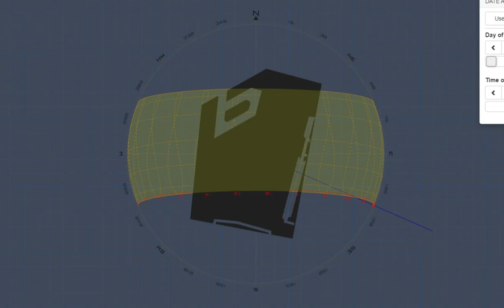screen capture 1 online video cutter com